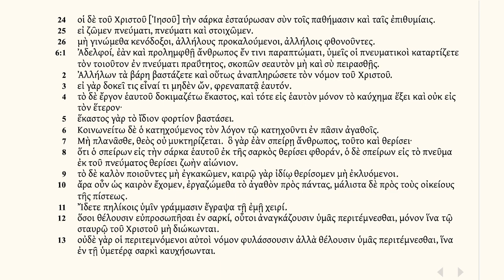Dying to You to Live for Others (Gal 5:24ff) - A Higher Things® Video Short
Leave behind conceitedness, provoking one another. That's the way you used to be. You're not that way anymore. Yet you are. And yet you're not. But that's not you, that's sin in you. There's a fight going on between the you that's baptized and the you that wants to remain in your sin. Crucify yourself and all your sinful desires every day in the waters of your baptism.